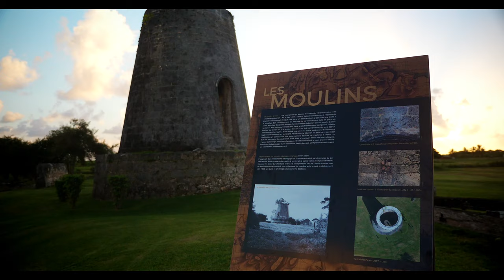Marie Galante, visite guidée de l'île de Guadeloupe (4k)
Ce reportage nous conduit à Marie Galante, un beau nom pour ce petit bout de terre plat en forme de galette de l'archipel de Guadeloupe.
 Marie-Galante… C’est un monde à part, une Guadeloupe hors du temps, authentique et préservée.  Elle séduira ceux qui aiment les grandes plages,  les ruines, les moulins et le rhum.
Des visites, plutôt hors des sentiers battus, que nous partageons avec plaisir.